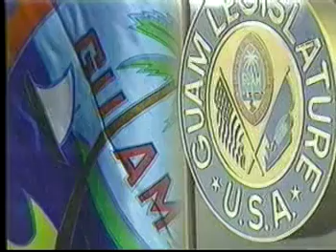Public Hearing - Senator Frank B. Aguon, Jr. - September 22, 2015 4pm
Bill No. 176-33 (LS) - An act to add a new item (5) to Subsection (o) of Section 1, Chapter V of Public Law 33-66 relative to the classification of personnel vital to the protection of Guam’s Natural Resources. (Sponsor: Senator D.G. Rodriguez, Senator R.J. Respicio, Senator Frank B Aguon, Jr.)